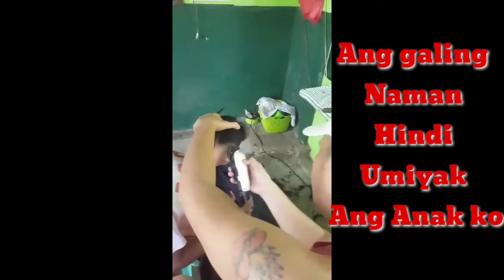ANG BATANG BAGONG GUPIT NA HINDI UMIYAK/NARAGSAK TV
Ang akin anak na Hindi umiyak pag nagpapagupit paki support Po Ang aming YouTube channel salamat Po...